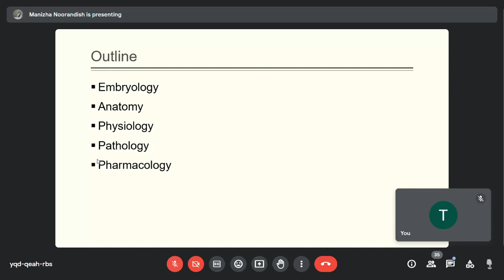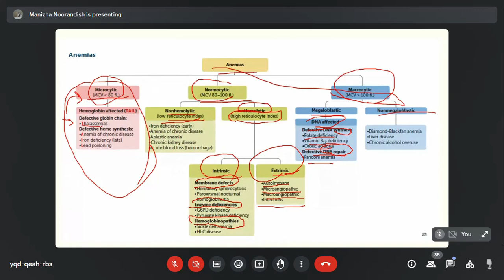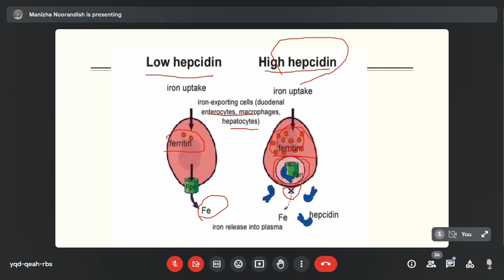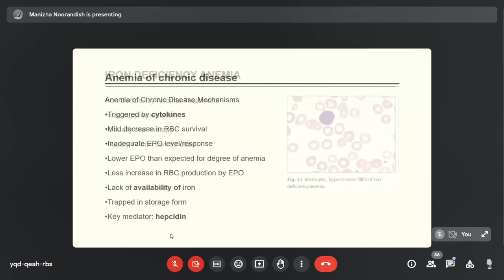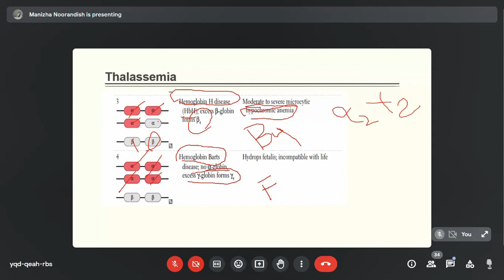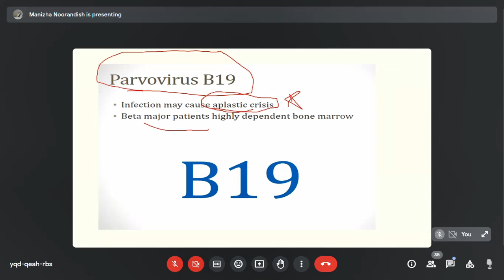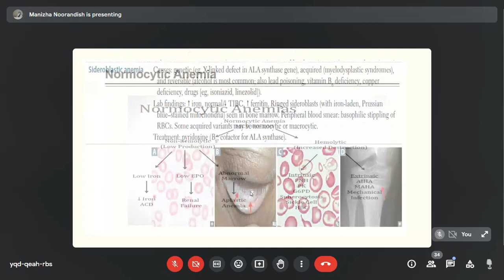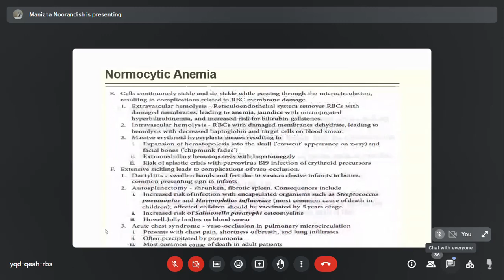Microcytic Anemia Lecture 4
In this video, we have talked about different pathologies related to Red Blood Cells (RBC).